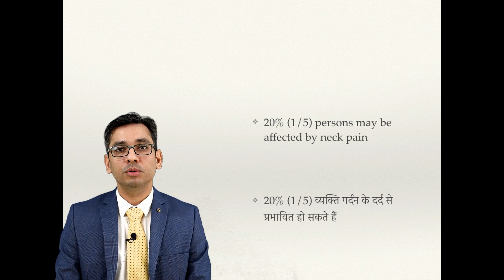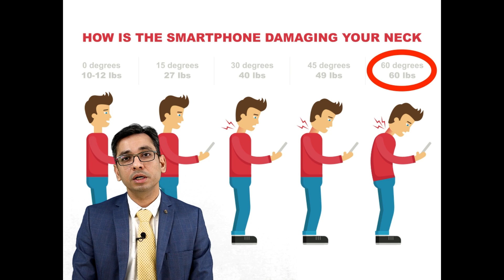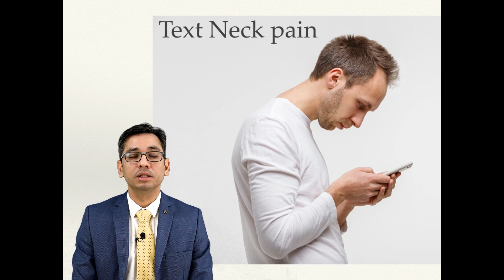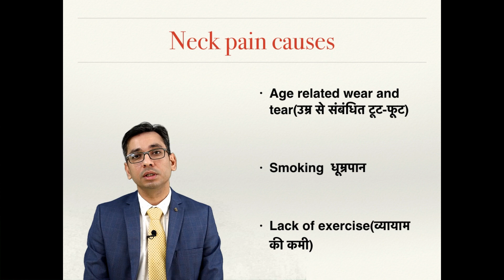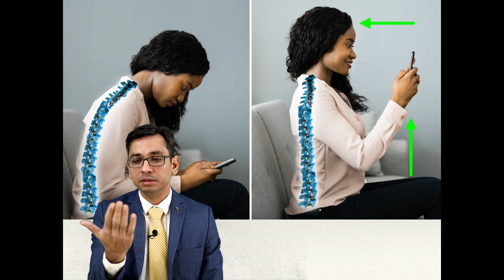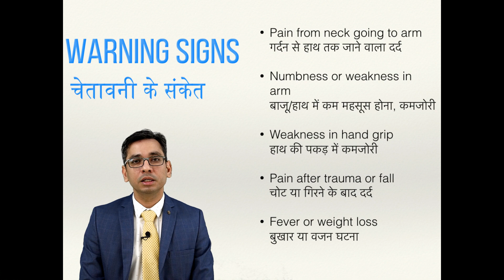Neck Pain -Causes, Prevention, & Treatment(गर्दन दर्द - कारण, बचाव, और इलाज) by Dr. Harnarayan Singh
Do you want to know what causes Neck Pain and how to prevent it? गर्दन दर्द के क्या कारण होते हैं और इससे कैसे बचा जा सकता है? Neck Back Pain is very common. Twenty percent of individuals may experience neck pain at some point of time. Therefore, it is important to understand the causes of neck pain, and ways to prevent or improve it. It is important to understand that neck pain can not be completely cured. But with certain precautions, it is possible to reduce the severity and recurrence.

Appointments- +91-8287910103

Location- Gurugram, Haryana, NCR, India